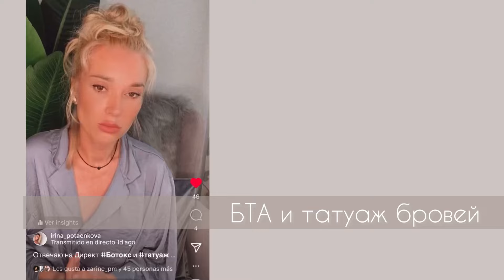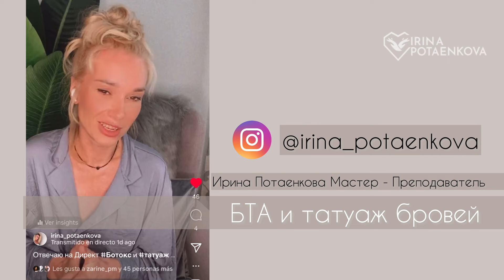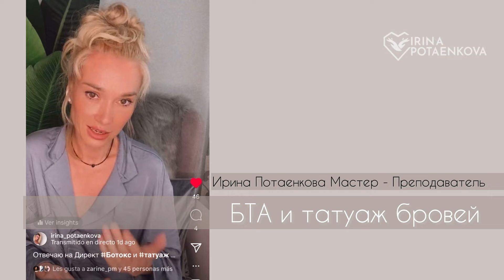Ботокс и татуаж бровей , что делать первым ❓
По всем вопросам в Директ

Смотрите другие «видео» на канале ! Так же раздел «Плейлисты» 🩷